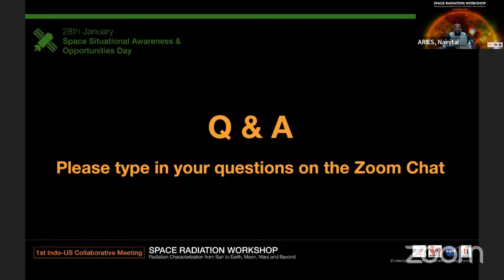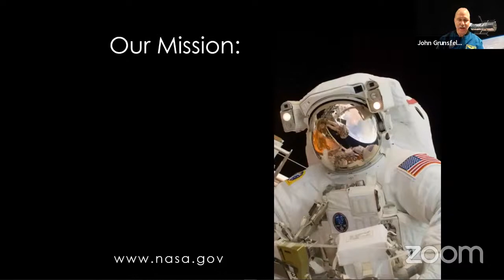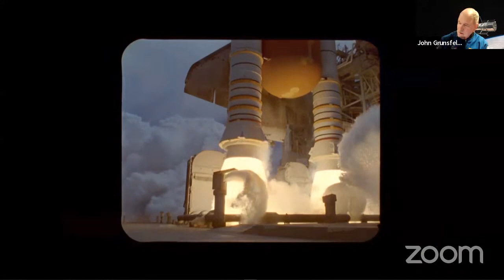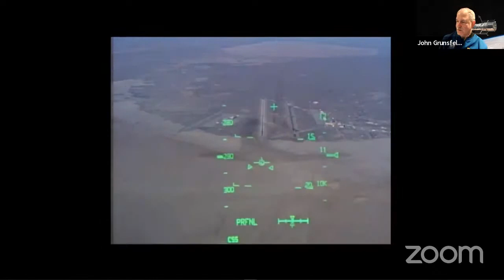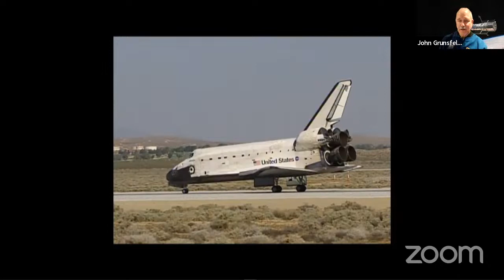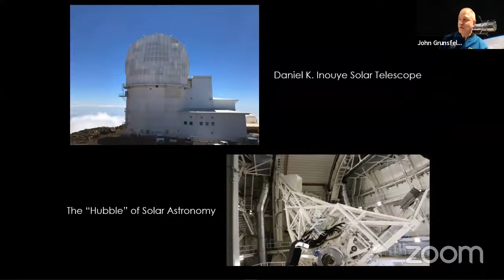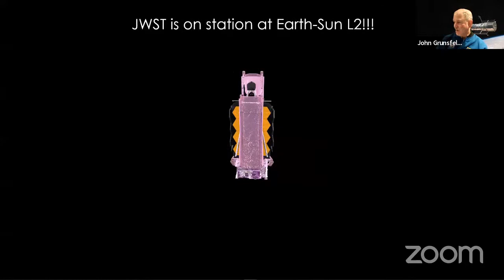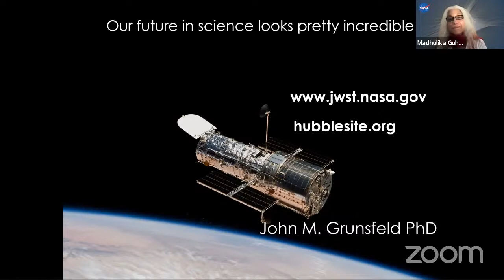A Conversation with An Astronaut/ Dr. John Grunsfeld - Space Radiation Workshop-2022 Day 5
Dr. Grunsfeld is a veteran of 5 NASA Shuttle flights and has visited the Hubble Space Telescope three times during these missions. He also performed 8 spacewalks and has logged more than 58 days in space. He has previously managed the science program for the Hubble Space Telescope and the James Webb Space Telescope. His background includes research in high energy astrophysics, cosmic-ray physics and exoplanet studies with interest in future astronomical instrumentation.